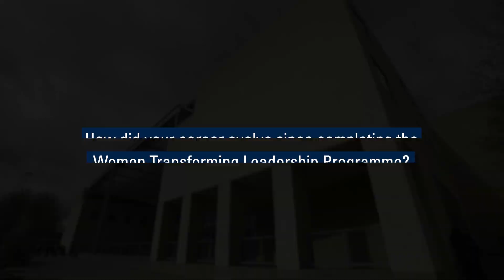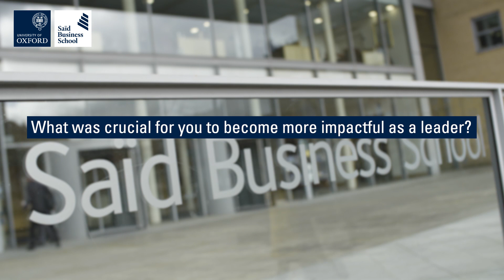Becoming a more effective and impactful leader | Women Transforming Leadership Programme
In the video, our alumna Piyali Mitra is looking back at the pivotal time of reflection and development she experienced during the Women Transforming Leadership Programme and how her career evolved ever since.